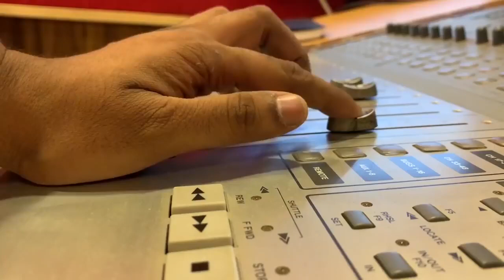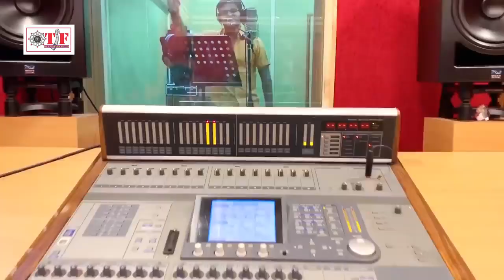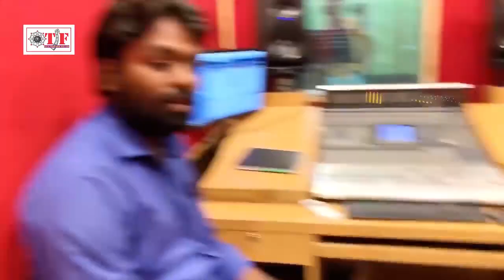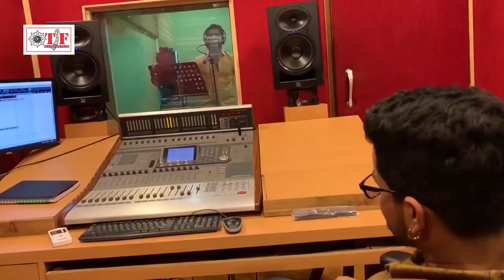Arvind Akela Kalluji का जनजगृति गीत | निरहुआ भईया को जिताना है | Nirahuwa Bhaiya Ko Jitana Hai 2019